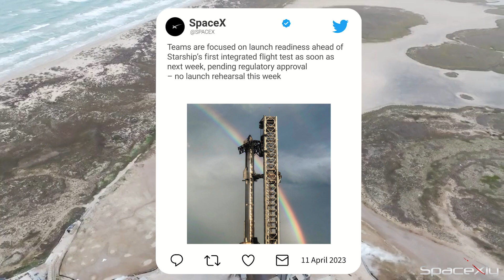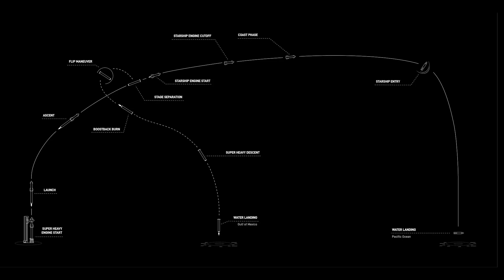Everything You Need To Know About Starship Orbital Flight in 2 mins | SpaceX Starship Orbital Flight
Here is a video explaining everything you need to know about the starship launch date and flight profile.